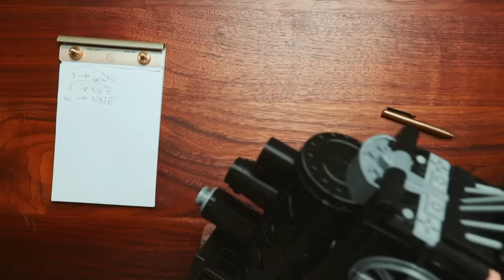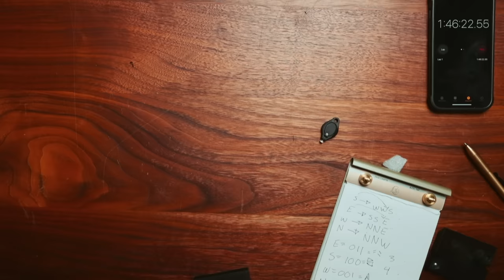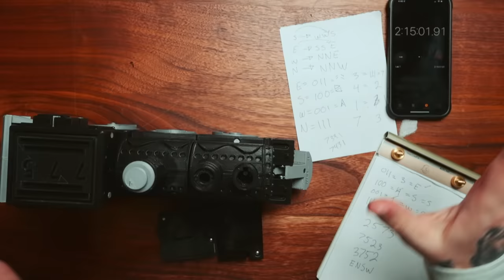The HARDEST 3D Printed Puzzle In The World?! - 775 Train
Today we're going to attempt to solve the HARDEST 3d Printed puzzle in the world! This is a sequential discovery puzzle with over 20 steps and a TON of clues. Enjoy!

Get $100 discount and 2 month free to Artlist by using the

Get $100 discount and 2 month free to Artgrid by using the

IF YOU WANT TO SEND ME STUFF:
Chris Ramsay
CP 50011 BP. Galeries Des Monts
St-Sauveur, PQ
Canada
J0R 1R0